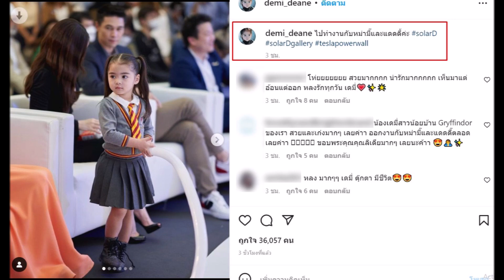น้องเดมี่ ออกงานอีเว้นท์กับ พ่อแมทธิว แม่ลิเดีย